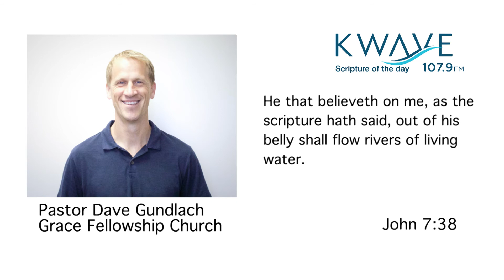Scripture of the Day 2/17/2018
Pastor Dave Gundlack shares the Kwave Scripture of the Day.